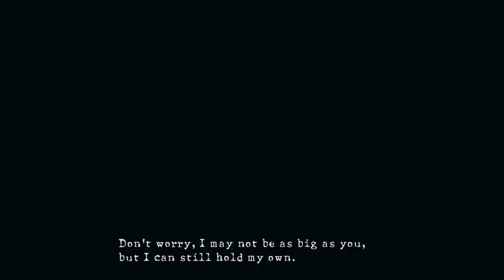Resident Evil 5 Part 1